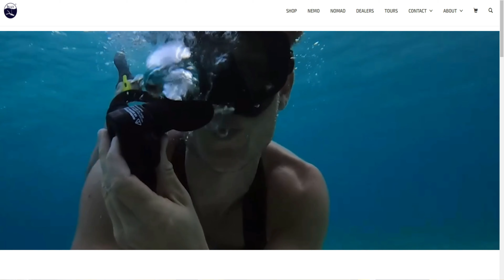COMMENT RESPIRER SOUS L'EAU ? NEMO 🐠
salut a tous dans cet vidéo vous découvrirez un objet vous permettant de respirer sous l'eau pendant de longues minutes. je vous l'accorde l'investissement est très cher mais si vous souhaitez pouvoir rester sous l'eau pas le choix, soit vous avez les bouteilles de plonger ( 1000€ minimum pour réunir tout le matériel) + entretien annuel et visite tout les 2 ans soit vous vous contentez de rester entre 0-3M ou 0-9M et le Nemo ou le Nomad sont parfait pour vous.